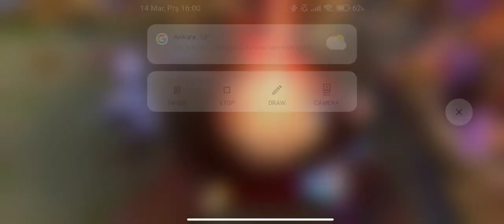YENİ BÜYÜCÜ LİANG OYNANIŞ | ÜSTAT LİGİ | HONOR OF KİNGS TÜRKİYE